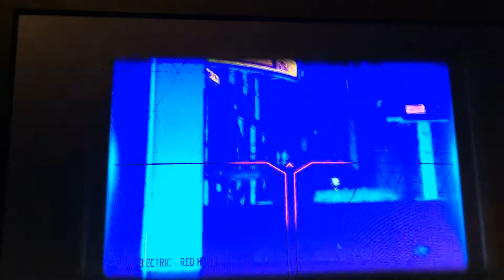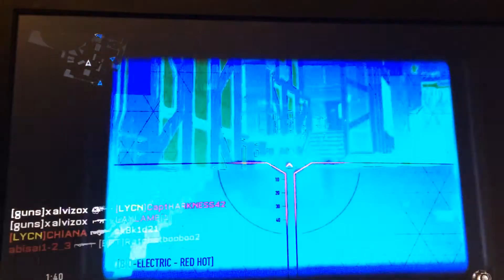First Gameplay! - Call Of Duty Advanced Warfare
Alright guys. This is my first gameplay! Played Call of Duty Advanced Warfare this time. I will get some FIFA gameplay once i get a good video editing software. Tell me if you like these vids or tell me what to play next. Thanks!